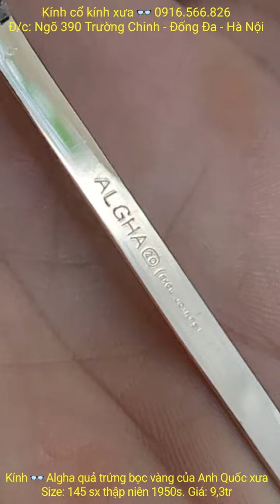Kính 👓 Algha quả trứng bọc vàng của Anh Quốc xưa giá rẻ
Kính 👓 Algha quả trứng bọc vàng của Anh Quốc xưa.
Size: 145
Kính 👓 bọc vàng sx thập niên 1950s
Kính 👓 nguyên zin toàn bộ độ mới khoảng 90%
Giá: 9,3tr
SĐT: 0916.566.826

+ Hình thức mua bán:
1) Bác nào chuyển khoản thì e bao Ship.
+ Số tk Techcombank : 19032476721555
- Chủ tk : Lê Anh Việt
- Chi Nhánh: Thái Thịnh – Đống Đa – Hà Nội.
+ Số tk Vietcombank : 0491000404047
- Chi nhánh: Thăng Long – Hà Nội

2) Bác nào chọn hình thức Ship Cod thì vui lòng đặt cọc 100k – 200k